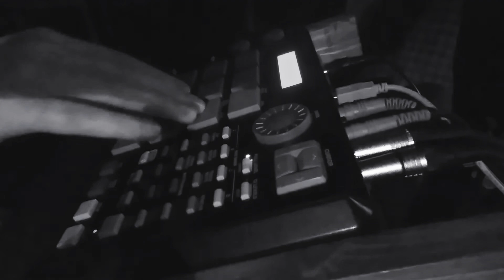mpc 500 house 2019 beat